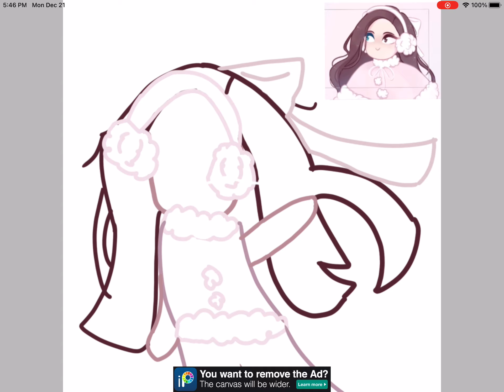Fanart for LI-NN